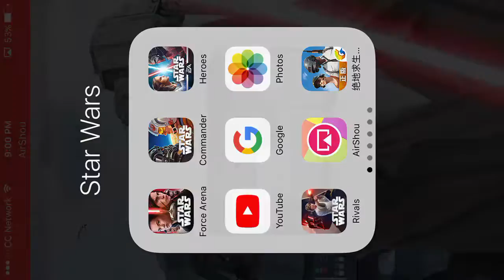STAR WARS-FORCE ARENA-REY DECK STILL ROCKS